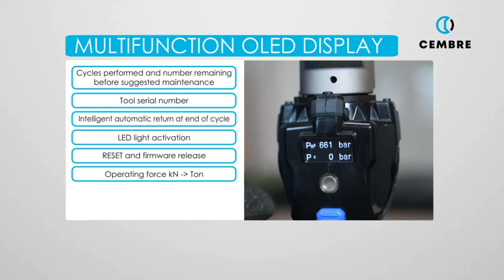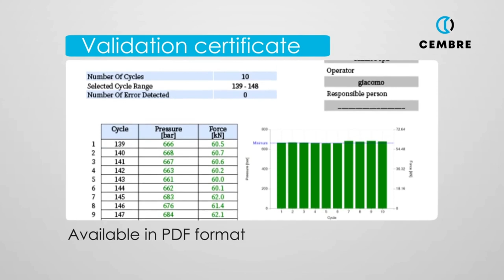Cembre B500ND 18V Cordless Hydraulic Battery Crimp Tool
🌍 Worldwide delivery
📦 Next day UK delivery if items are in stock and ordered before 3pm📦

B500 ND
18V Cordless Hydraulic Crimping Tool

Crimping Colour-Coded Lugs
From 8 AWG to 500 MCM with MY dies

Confirm Correct Operation
Display will show the maximum force or pressure reached followed by "OK" to confirm correct operation

Smart Release
Intelligent automatic return at the end of the cycle

Battery Latching System with Release Button

Powerful Work LED Lights

Multifunction OLED Display:
• Cycles performed and number remaining before suggested maintenance
• Tool serial number
• Intelligent automatic return at end of cycle
• LED light activation
• RESET and firmware release
• Operating force kN  ‣ Ton
• Operating pressure bar ‣ psi
• Battery Level

SMARTOOL Technology
For viewing and downloading operational data

Validation certificate
Available in PDF format

Making the Right Connections